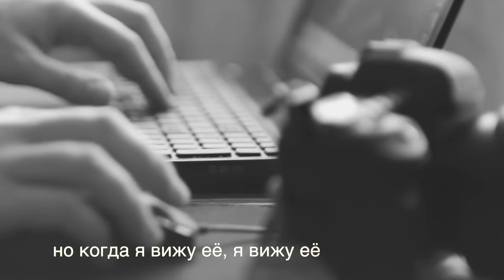Song from a Secret Garden - Secret Garden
Для создания видеоклипа использовались фотоработы Сергея Пилтника / For this video we used the photographies by Sergey Piltnik.